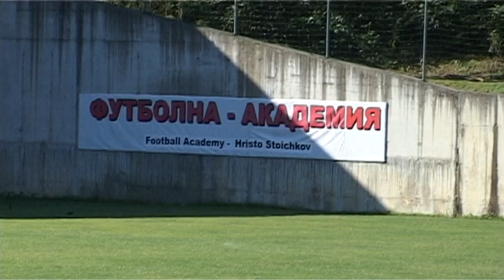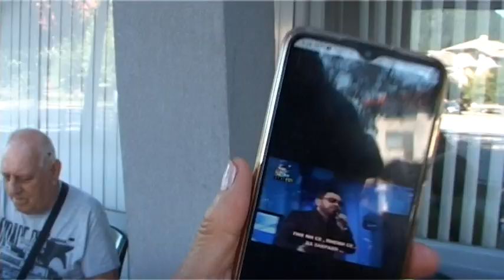Съученици от випуск 1967 г на ТМП Бобов дол разгледаха стадиона в Етрополе - 16.07.2022 г.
55 години след завършването се събрахме в Етрополе. Домакин на срещата - Димитър Хаджиев.